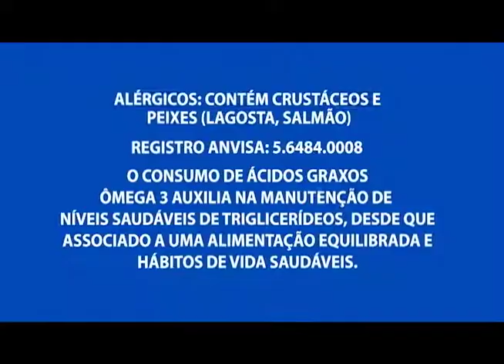Atração especial de feriado é a banda sambakiss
01º BLOCO AGORA 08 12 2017 - Atração especial de feriado é a banda Sambakiss